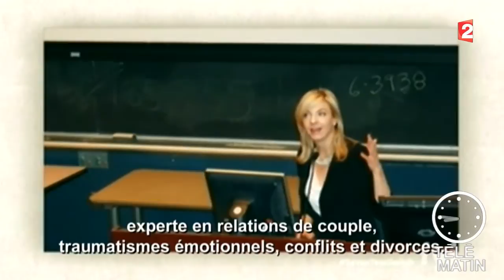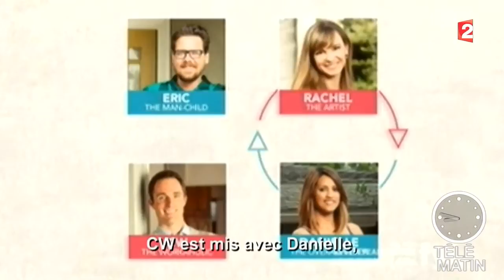TV Ailleurs-Seven year switch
A l’épreuve de l’amour à la tv américaine